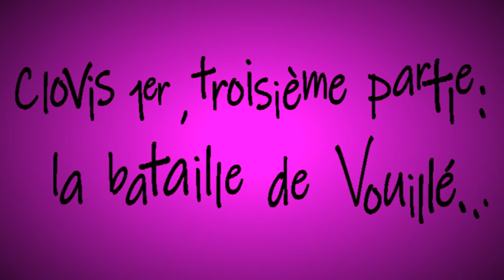CLOVIS 1er, troisième partie : La bataille de Vouillé...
Théodoric tente de s'imposer en tant que patriarche en Occident par le biais d'alliances matrimoniales avec les autres rois barbares. Mais l'ambition de Clovis est plus forte et les Wisigoths vont bientôt en faire l'expérience...

Crédits:

Merci à Elodie pour les corrections.

Dessin de Clovis avec un clope et un FAMAS par Kitsune RSA